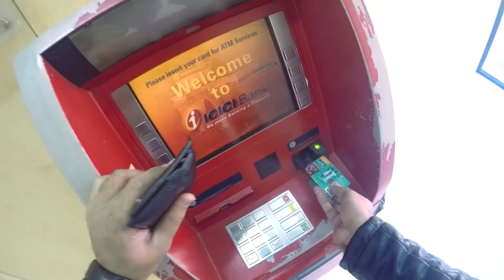My bike is puncture from last two years!!!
Hope you all are doing great guys this video is about tubeless tyres so my bike has clocked 22700+ kilometers on odo and I am still running on stock tyres and from last two my bike has been puncture it's not that ki I didn't get it corrected it's just that everytime I get it repaired, will check the air pressure next week in my rear tyreit will definitely be down and that too by substantial amount. I am not saying that tubeless tyres are bad its just that if you have tubeless tyre just get it checked every week so that your tyre remains healthy.